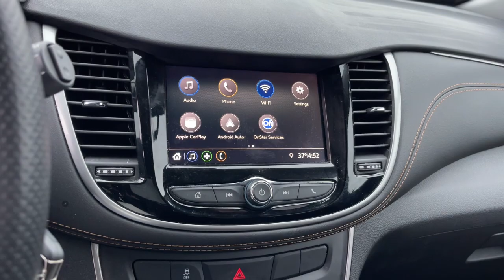2020 Chevrolet Trax Matteson, Lansing, Oak Lawn, Northwest Indiana, Chicago, IL P20875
Red Hot Used 2020 Chevrolet Trax LT available in Matteson, Illinois at South Chicago Dodge. Servicing the Lansing, Oak Lawn, Northwest Indiana, Chicago, IL area.

CARFAX One-Owner. Clean CARFAX. 26/31 City/Highway MPG Red Hot 2020 Chevrolet Trax LT FWD 6-Speed Automatic ECOTEC 1.4L I4 SMPI DOHC Turbocharged VVTbrbr$$$ Priced To Sell Fast!! $$$ Many Cars under $10k and under $5K!! HUGE INVENTORY REDUCTION SALE GOING ON NOW!! NO CREDIT LOW CREDIT NO PROBLEM . WE HAVE THE TEAM TO HELP YOU GET INTO A GREAT DEPENDABLE RIDE. With some options like Preferred Equipment Group 1LT 16 Aluminum Wheels 2 USB Ports w/Auxiliary Input Jack 2-Way Manual Front Passenger Seat Adjuster 3.53 Final Drive Axle Ratio 4-Way Manual Driver Seat Adjuster 6 Speakers 6-Speaker Audio System Feature ABS brakes Air Conditioning Alloy wheels AM/FM radio: SiriusXM Apple CarPlay/Android Auto Body-Color Door Handles Brake assist Bumpers: body-color Compass Delay-off headlights Deluxe Cloth Seat Trim Driver door bin Driver vanity mirror Drivers Seat Mounted Armrest Dual front impact airbags Dual front side impact airbags Electronic Stability Control Emergency communication system: OnStar and Chevrolet connected services capable Exterior Parking Camera Rear Front anti-roll bar Front Bucket Seats Front Bucket Seats w/Driver Power Lumbar Front License Plate Bracket Front reading lights Front wheel independent suspension Fully automatic headlights Heated door mirrors Illuminated entry Knee airbag Low tire pressure warning Occupant sensing airbag Outside temperature display Overhead airbag Panic alarm Passenger door bin Passenger vanity mirror Power door mirrors Power steering Power windows Premium audio system: Chevrolet MyLink Radio data system Radio: Chevrolet Infotainment 3 System Rear seat center armrest Rear side impact airbag Rear window defroster Rear window wiper Remote keyless entry Roof rack: rails only Security system SiriusXM Radio Speed control Split folding rear seat Spoiler Steering wheel mounted audio controls Tachometer Telescoping steering wheel Tilt steering wheel Traction control Trip computer and Variably intermittent wipers.brbrbrWelcome to the South Chicago CDJR Whether you are looking for a new or used Chrysler Dodge Jeep or Ram car truck or SUV you will find it here. We have helped many customers in or near Blue Island Burbank Calumet City Chicago Cicero Evergreen Park Harvey La Grange Maple Park Matteson Oak Lawn Oak Park Orland Park Palos Heights Palos Hills and Tinley Park find the Chrysler Dodge Jeep or Ram of their dreams! We know that prospective customers are extremely well educated when researching their next vehicle. South Chicago CDJR has made it easy to get all the available vehicle information so you can spend less time researching and more time enjoying your purchase.